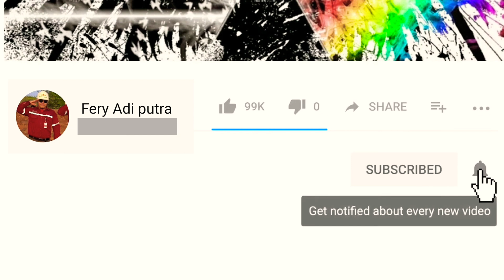Khabib Bungkam telak McGregor TKO